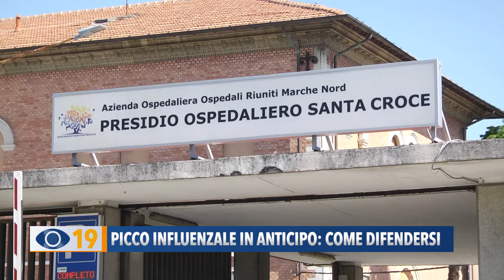Picco influenzale in anticipo: come difendersi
Quest’anno il picco dell’influenza è in anticipo: l’ex primario del reparto di Medicina del Santa Croce Gabriele Frausini ci aggiorna sulla recrudescenza della malattia e sul modo migliore per difenderci.